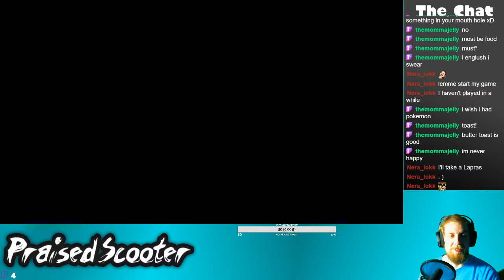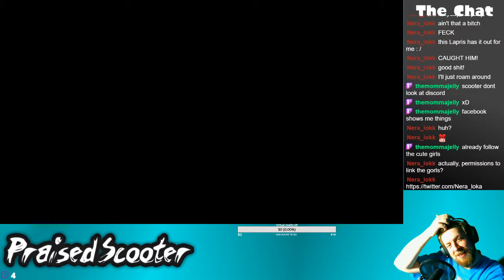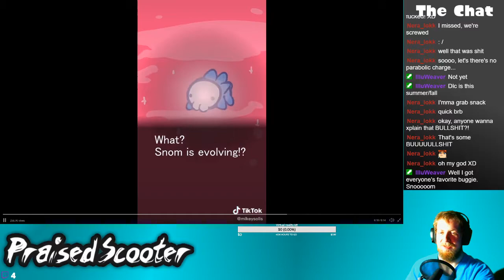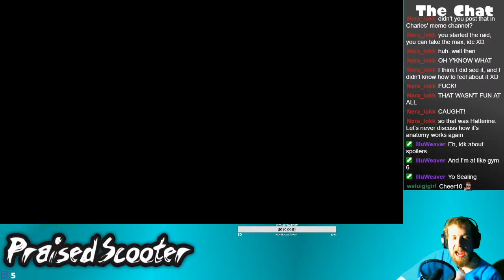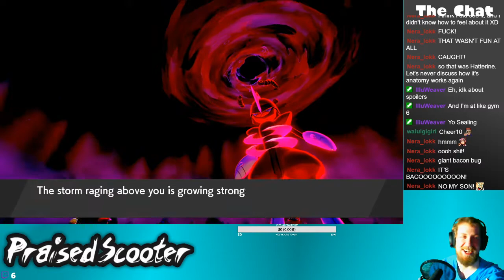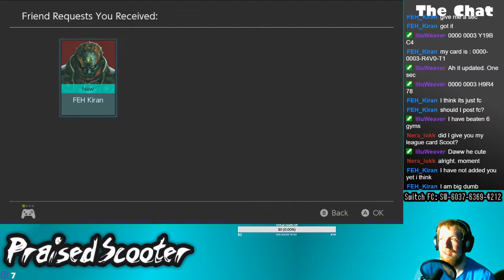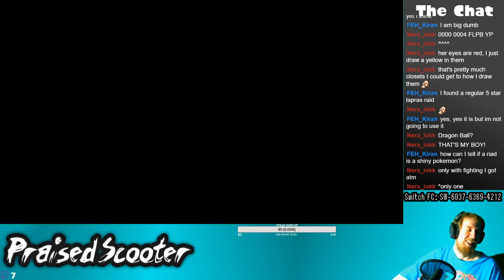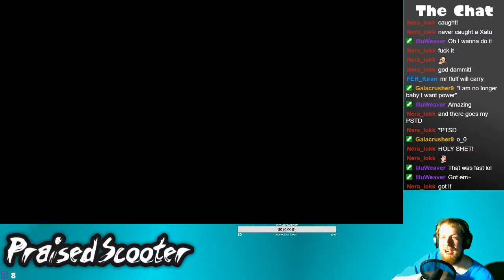Raid n Chill - 1/25/2020